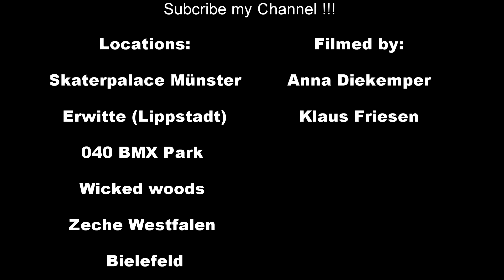Bmx edit 2013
Watch my new 2013 Edit !!! Filmed by: Klaus Friesen and Anna Diekemper.